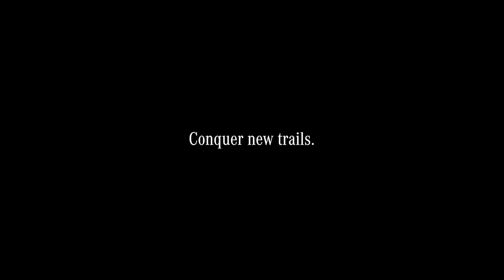Mercedes-Benz X-Class - Mountain Bike Adventures With Fabio Wibmer